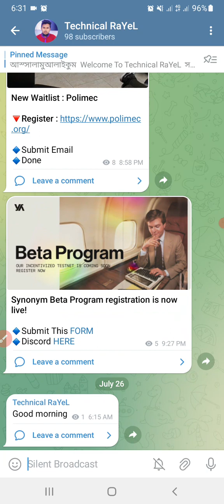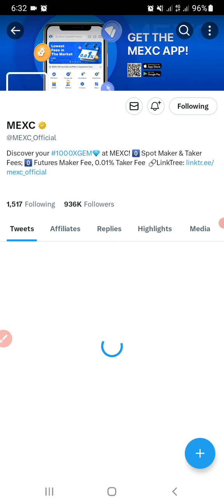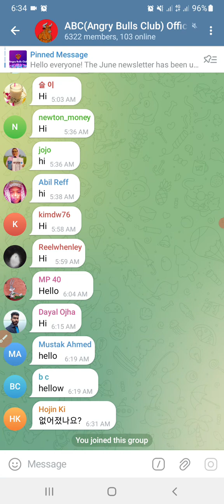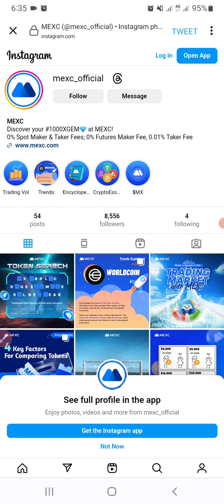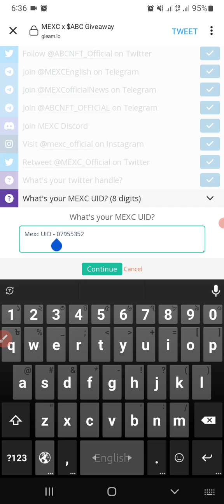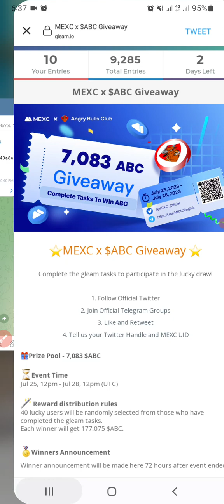New Exchange Airdrop | Mexc x ABC Token Airdrop | Mexc Exchange airdrop Offer | Technical RaYeL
🔹Submit Mexc UID
🔹Done